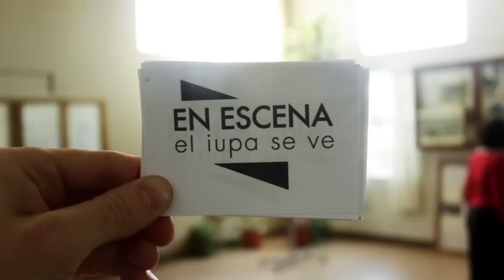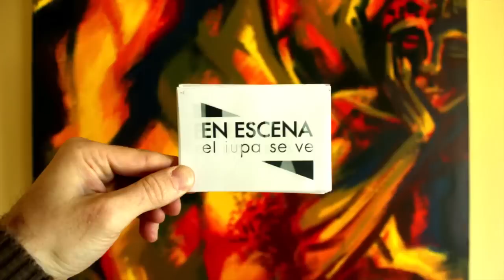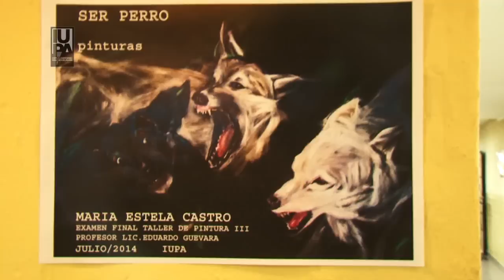ESC2014 11 BLOQUE02